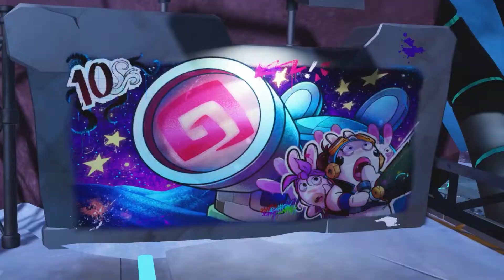Mario Rabbids - Sparks of Hope - Episode 28 - Magikoopa Attack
In this episode we battle Magikoopa. I hope you enjoy!